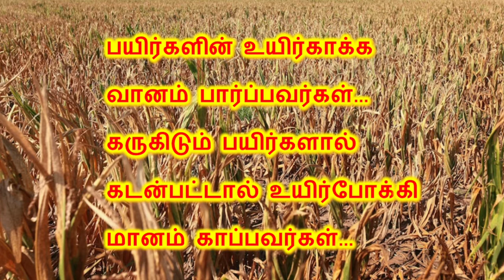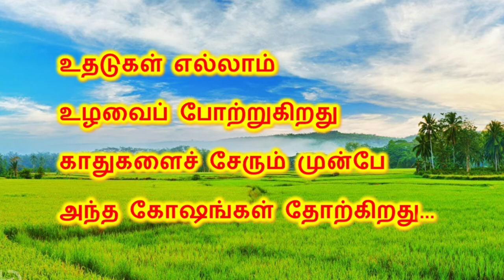உழவன் கவிதை | விவசாயி கவிதை | Uzhavan kavithai | Vivasayi kavithai | Themathura Tamil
This video is a poem about Formers. uzhavan kavithai in tamil, ulavan kavithai in tamil, vivasayi song , vivasayam kavithai , vivasayi kavithaigal in tamil, ulavan song. vivasayam kappom kavithai in tamil

இந்தப் பதிவு விவசாயிகள் கவிதை. விவசாயிகள் கவிதை, உழவன் கவிதை,

உழவை காப்போம், உழவரை காப்போம், உலகைக் காப்போம்.

விவசாயம் காப்போம். விவசாயிகளைக் காப்போம்.